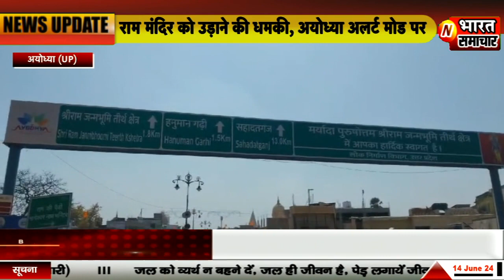Ayodhya-राम मंदिर को उड़ाने की धमकी के बाद अयोध्या अलर्ट मोड पर